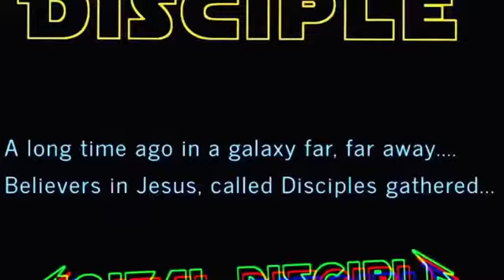Digital Disciple Into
Podcast | YouTube | App | Web
Podcast on Anchor.fm/Podcast
App on Apple AppStore